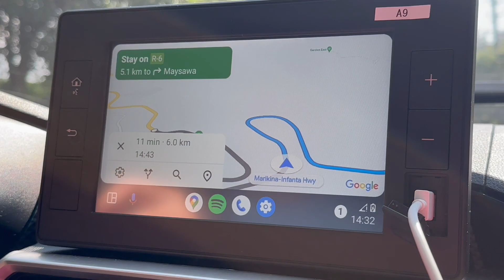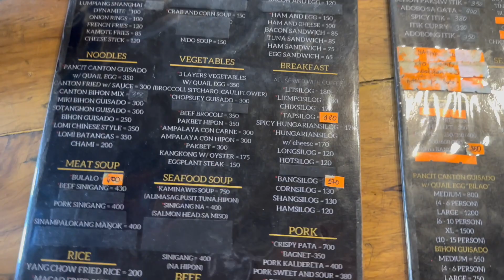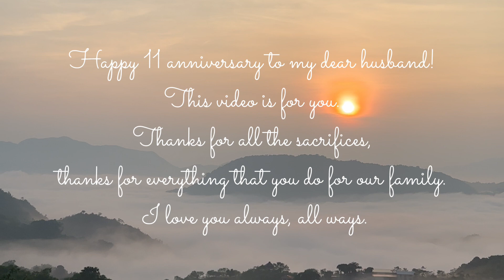SEA OF CLOUDS | GLAMPING SITE | CAMPING SITE IN TANAY RIZAL | Sept. 8, 2023